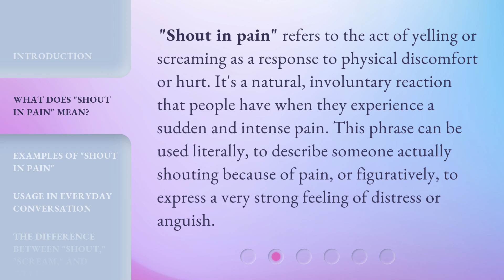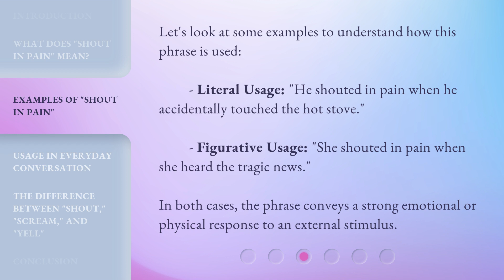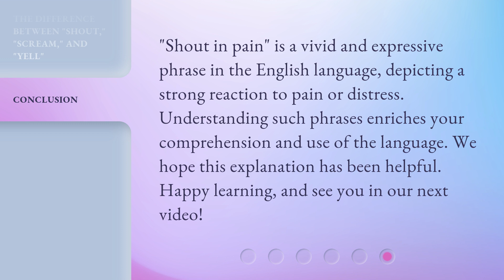Understanding "Shout in Pain": An English Phrase Explained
Decoding 'Shout in Pain': Demystifying an English Phrase • Discover the meaning and origin of the popular English phrase 'Shout in Pain' as we unravel its linguistic significance and cultural connotations. Join us on this enlightening journey to gain a deeper understanding of this expressive idiom.

00:00 • Introduction - Understanding "Shout in Pain": An English Phrase Explained
00:32 • What Does "Shout in Pain" Mean?
01:01 • Examples of "Shout in Pain"
01:27 • Usage in Everyday Conversation
01:56 • The Difference Between "Shout," "Scream," and "Yell"